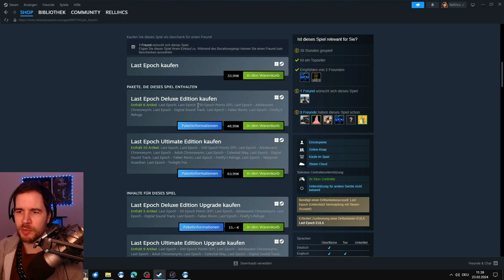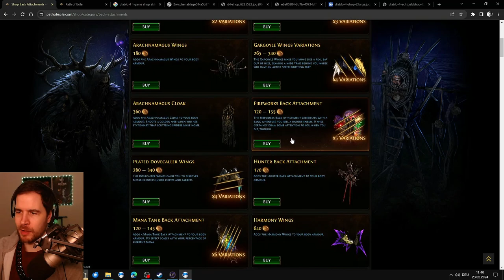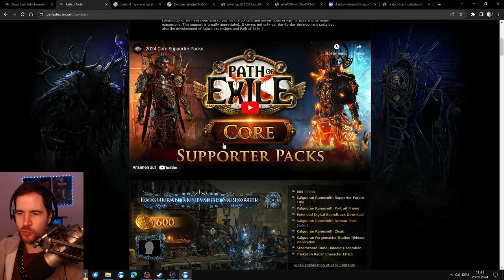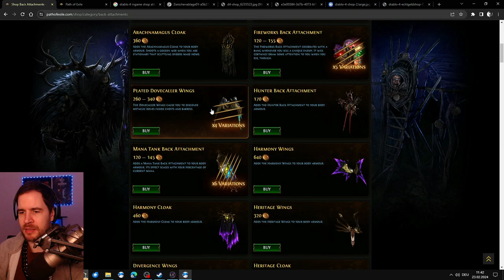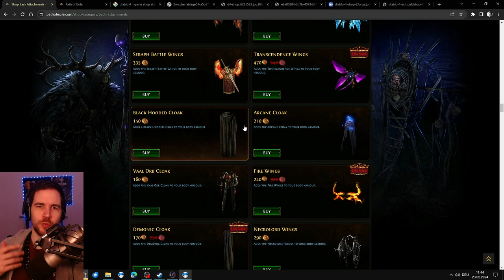LAST EPOCH Ingame Shop Cosmetics teuer? VERGLEICH mit D4 und PoE!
Heute vergleichen wir den Ingame Shop von Last Epoch mit den Shops und Cosmetics von Path of Exile und Diablo 4. Wo kosten die Mikrotransaktionen am meisten? Was bekommt man für sein Geld? Wie viel kosten die Währungen? Das und mehr heute im Video. Schenkt mir kostenlos ein Abo hier auf YouTube oder folgt mir hier auf TWITCH beim STREAMING

Inhaltsübersicht
0:00 Begrüßung
0:27 Kaufpreis Vergleich
0:53 Last Epoch Shop
3:34 Path of Exile Shop
5:28 Diablo 4 Shop
7:44 Meine Meinung zu Preisen